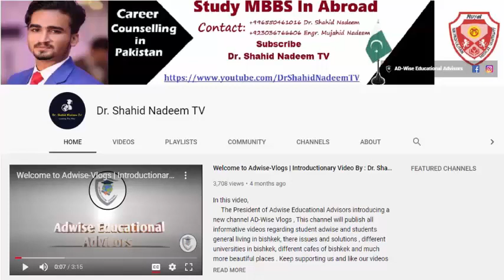Cadet College Admission Open 2020 - Cadet College Jaffarabad Intermediate Admissions Open 2020